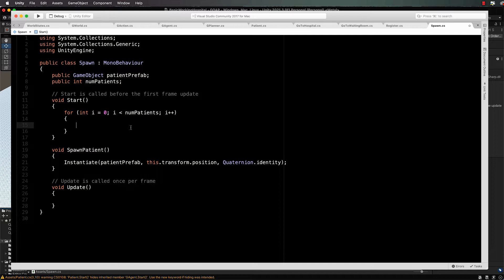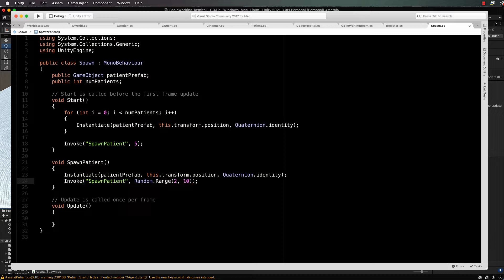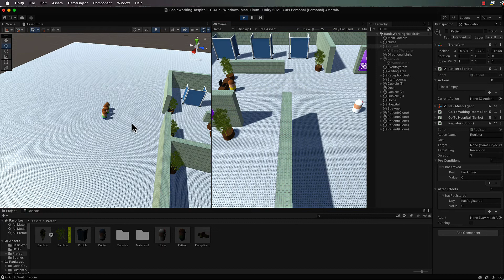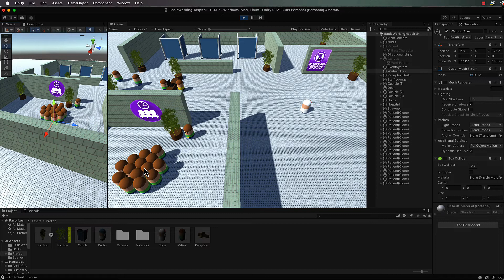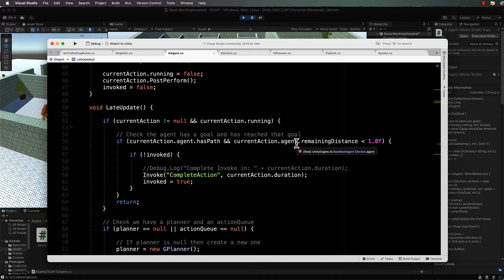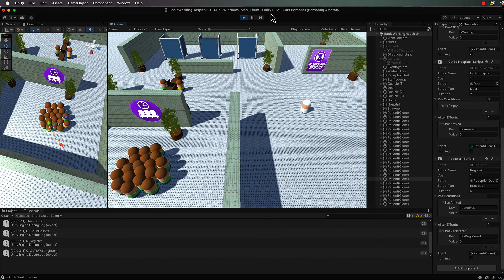Goal Oriented Action Planning Part 11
In this short course Penny will take you through the principle components of the artificial intelligence technique called Goal-Oriented Action Planning.  Following along in the Unity Game Engine you will begin creating a hospital simulation with nurses and patients.